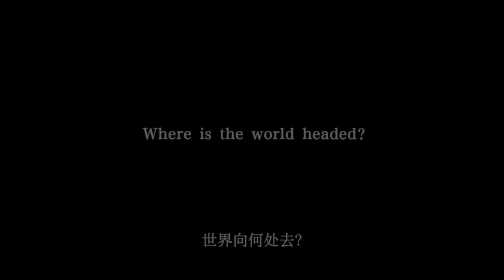Chinese Popular Liberation Army safeguarding the world's peace ✌️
Promo video of the People Liberation Army